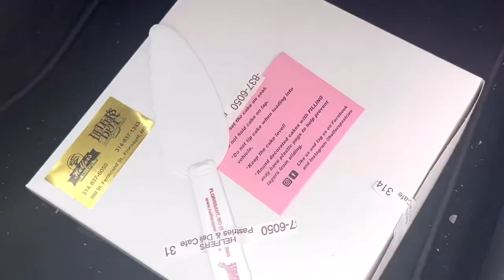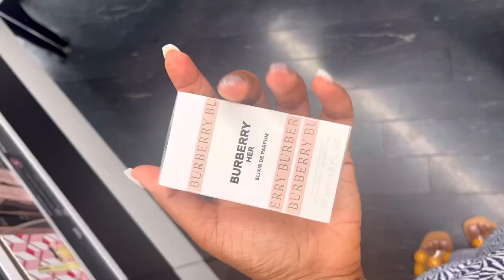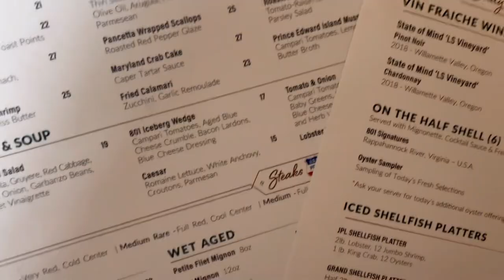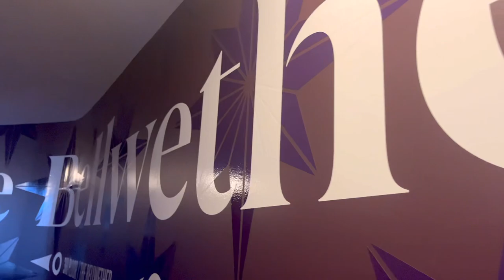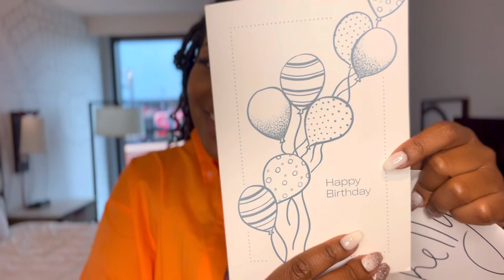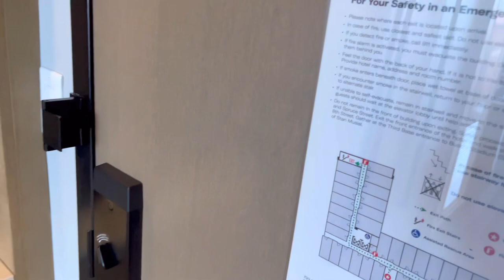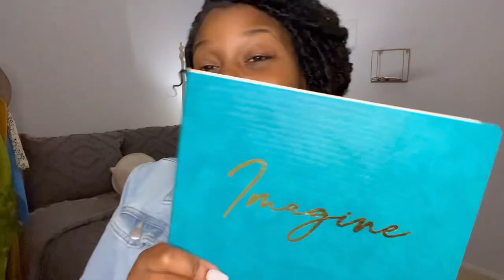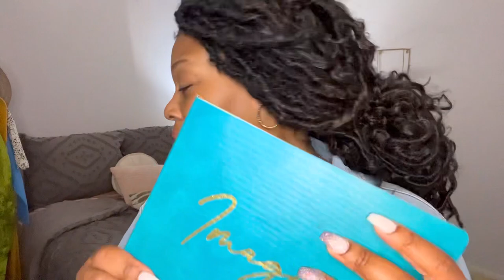Turning 30 | I Cried… | VLOG